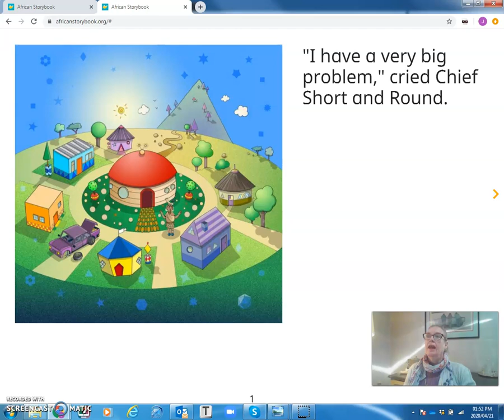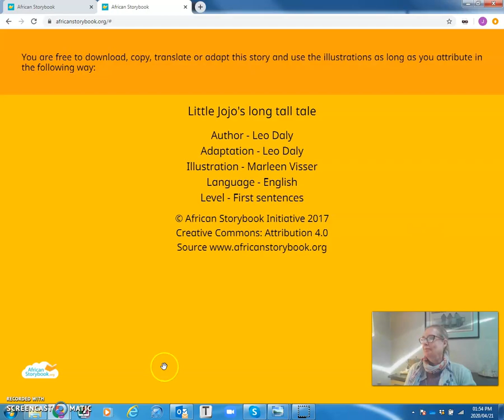LittleJoJosTallTale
Jenny L reads a story about shapes. This is a story for readers learning to read first sentences.